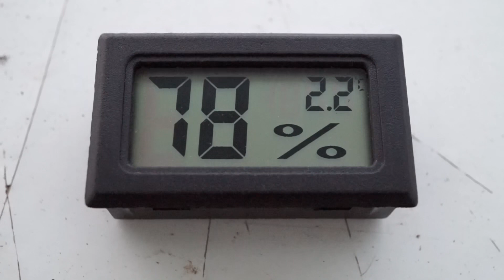¿Cómo soportan las HELADAS las CARNÍVORAS del género Drosera?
¡El mayor vivero de plantas carnívoras de España!
🪴Vivero físico y online
🇪🇺 Envíos solo a Europa